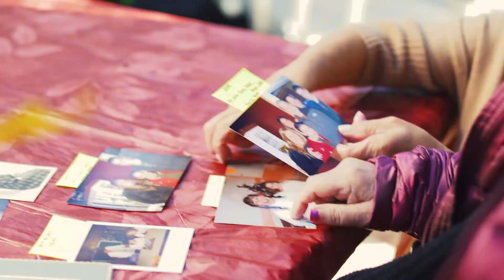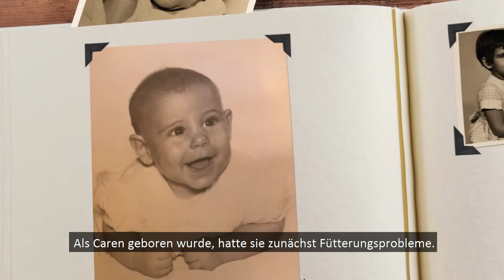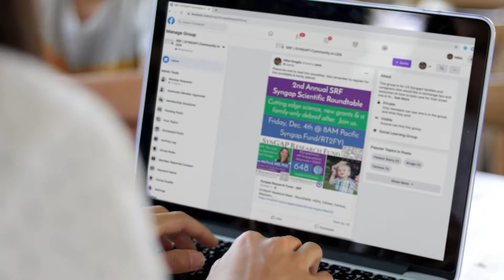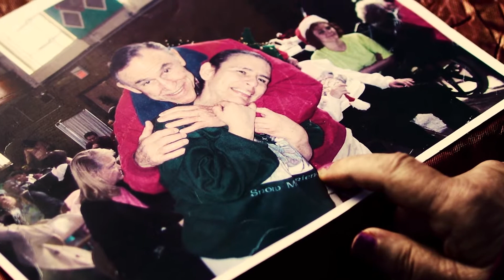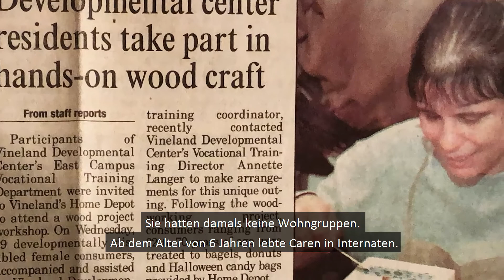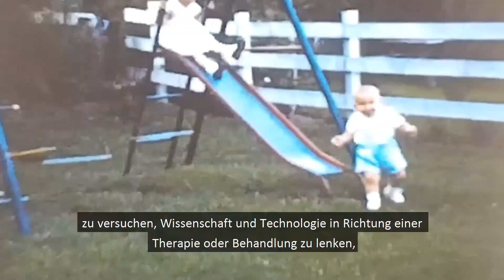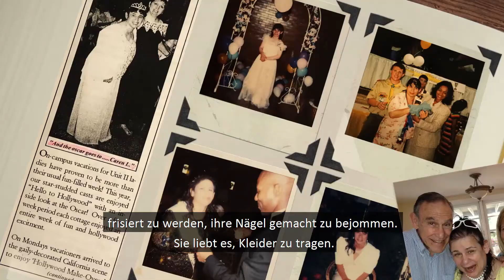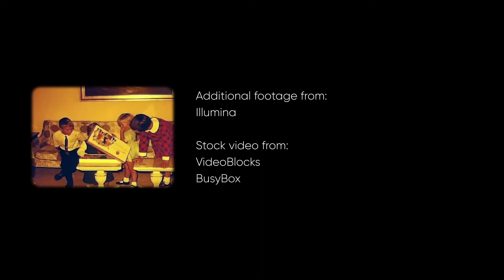GERMAN - CELEBRATING CAREN - Eine seltene Krankheit - SYNGAP1 - Diagnose nach 64 Jahren.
Nach der Genesung von COVID erhielt Caren im Jahr 2020 im Alter von 64 Jahren Gentests. Sie erhielt eine unerwartete SYNGAP1-Diagnose (SynGAP-Syndrom). Nach unserer Kenntnis ist sie die älteste bekannte Patientin in den USA. Ihre Geschichte ist bemerkenswert, deshalb haben sich der SynGAP Research Fund und Illumina zusammengetan, um einen 15-minütigen Film darüber zu drehen.

► Nehmen Sie Kontakt mit uns auf, um Unterstützung für die Familie zu erhalten (global):
► Nehmen Sie Kontakt mit uns auf, um Unterstützung für die Familie (USA) zu erhalten:

Die Untertitel wurden durch maschinelle Übersetzung generiert und dann von muttersprachlichen SYNGAP1-Eltern überprüft und korrigiert. Wenn Sie Änderungen vorgeschlagen haben, können Sie diese gerne direkt vornehmen:
1. Erstellen Sie ein Konto bei Amara.org
2.
3. Klicken Sie auf Veröffentlichen
4. Lassen Sie uns wissen, dass Sie sie in den Kommentaren aktualisiert haben!
Vielen Dank!